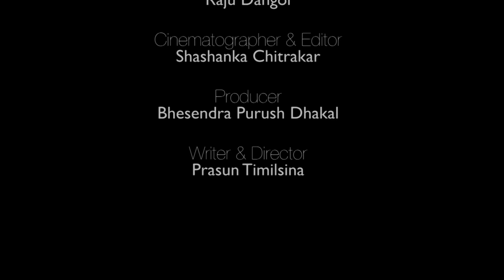Sanyog - Nepali Short Movie (2013)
This is a journey of inner struggle and desperation of a poverty ridden man who has a chance to cash-in on a lucrative opportunity to fulfill his dreams.

Cast: Nischal Raj Joshi and Subang Rai
Music and Background Score: Jinesh Shahi and Dikesh Shahi Khadgi
Art Director: Raju Dangol
Cinematographer and Editor: Shashanka Chitrakar
Producer: Bhesendra Purush Dhakal
Writer and Director: Prasun Timilsina